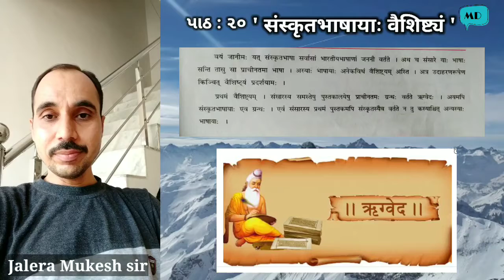ધો-૯ સંસ્કૃત પાઠ-૨૦ संस्कृतभाषाया: वैशिष्टयं - ભાગ-૧ ( STD-9 Sanskrit CH-20 Part-1)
ધો-૯ સંસ્કૃત પાઠ-૨૦ संस्कृतभाषाया: वैशिष्टयं - ભાગ-૧
( STD-9 Sanskrit CH-20 Part-1 )
Created By – Jalera Mukesh Sir